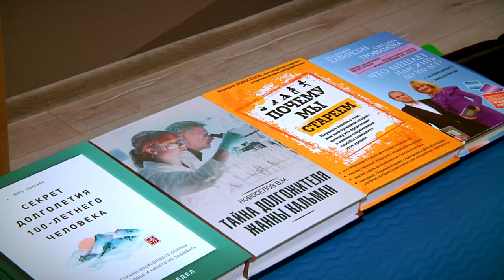Старшее поколение Твери занимается пилатесом